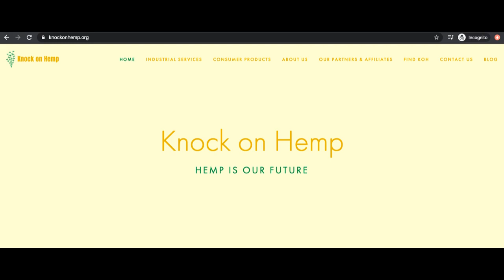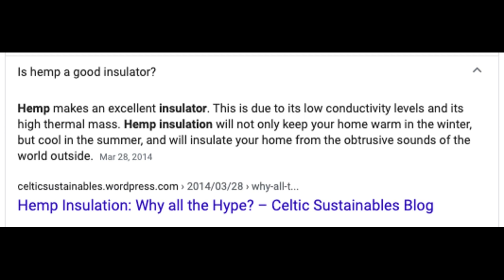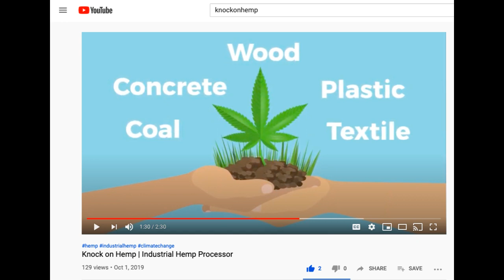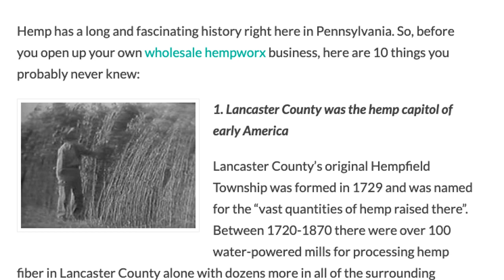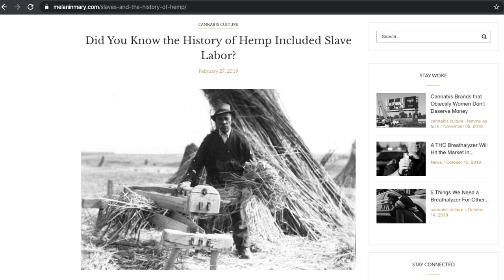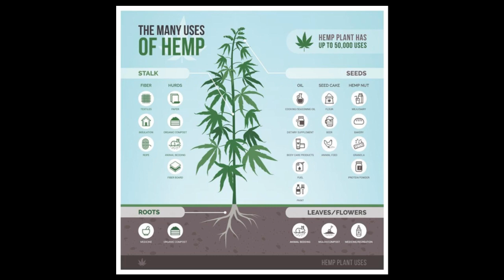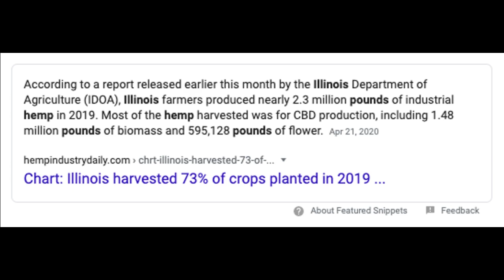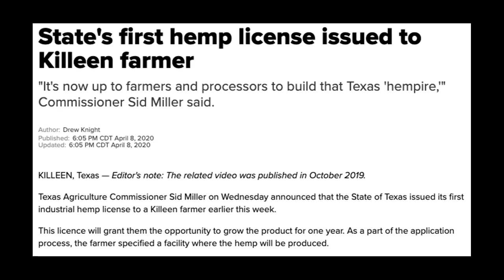Clean Linen | Hemp sTalk Podcast #002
Hemp sTalk Podcast - Episode 2: Clean Linen

In this episode, we discuss the benefits of hemp fabric in clothes, bedding, and home goods. Followed by the new state and international developments in Hemp and Cannabis regulations. As well as, some history of how the hemp industry came to be and its untold relationship with slavery...enjoy!

3:00 Linen and Hemp Fabric
5:00 Hemp clothing benefits
7:30 Fabric insulation
9:00 Hemp v. Everybody
14:00 10,000 Year Hemp History
19:00 Pennsylvania's History with Hemp
39:00 State Regulation Update
41:30 National/International Regulation Update

Knock on Hemp (KOH) LLC is an industrial hemp processor licensed in New York State. KOH produces efficient and resilient building materials, consumer products, and energy solutions made with all-natural organic hemp. KOH works with farms and businesses to source and process hemp plants into innovative and reliable alternatives to things we use in our daily lives. Our goal is to create trust in hemp products and address environmental concerns by providing an alternative we all can rely on. We want consumers to knock on hemp as confidently as they would knock wood.

Follow us on all social media at @knockonhemp

Knock on Hemp, an industrial hemp processor licensed in New York. 2020.